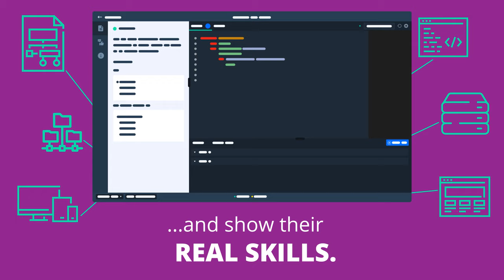CodeSignal - Flight Simulator for Developers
CodeSignal.com